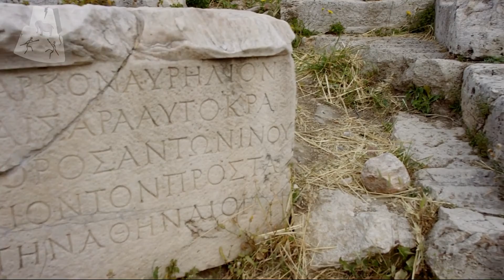Greece Athens crazy pillars | PARTHENON At its best view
Gorgeous 4k view of Greece Athens Parthenon crazy pillars and surroundings with greater relaxation ambient sleeping music
Relax and Enjoy this Rare 4k view of wonder.